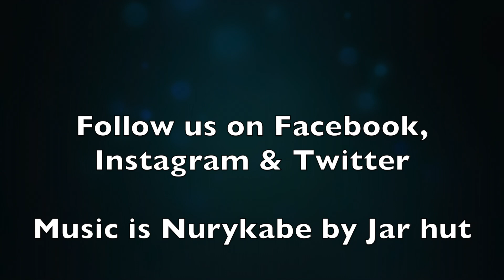Back Wrap Cross Carry, Sweetheart Finish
A fancy finish on an old classic, the Back Wrap Cross Carry with Sweetheart Finish is a fantastically supportive carry with a fabulous finish.  The passes that form the finish help distribute weight across the chest while reinforcing leg passes ensure your leg straightener is supported and safe.

The wrap: Wrapsody Stretch Hybrid, Sterling
The carry: Back Wrap Cross Carry, Sweetheart Finish
The babes: 27 months, 27 pounds (11.8kg)